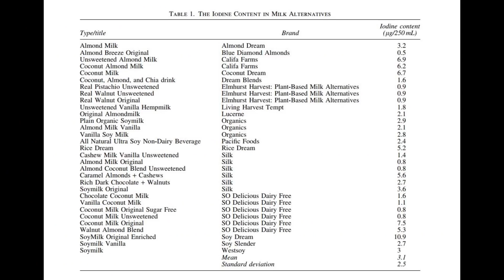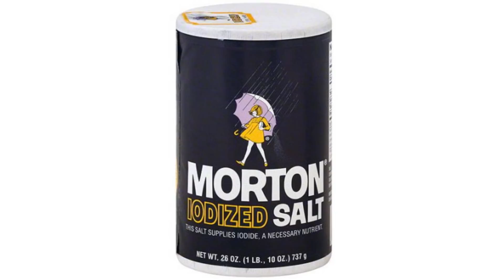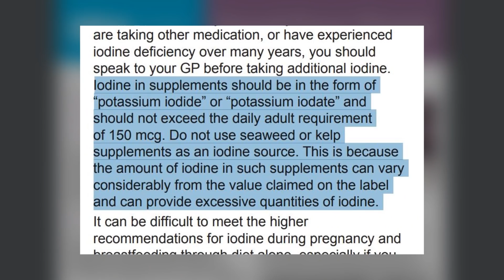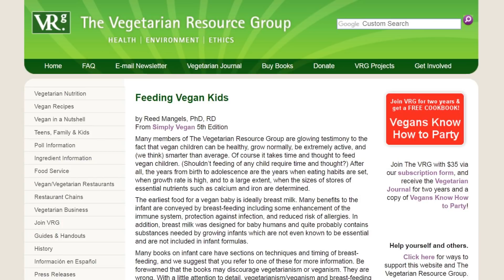Plant milks are still problematic (vegan parents, please watch)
I already talked about the problem with plant milks when it comes to protein, i.e. only a few options have comparable amounts of protein to cow's milk, yet they're all marketed as alternatives to dairy. This is particularly concerning when it comes to kids, and it's why dietetic organizations recommend only full fat soy as a cow's milk alternative for toddlers.

Well, it turns out there is another problem with plant milks, and this time virtually ALL plant milks: iodine.

*References*